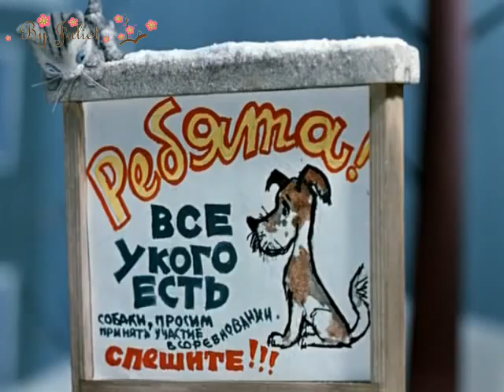Blythe Doll The Mitten 1967 Award Winning Animation Stop Motion Short Film Roman Kachanov | ByJuliet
The Mitten 1967 Award Winning Animation Stop Motion Short Film Варежка Varezhka by Roman Kachanov and created Blythe doll collaboration with Hasbro Takara Tomy. The Russian film received international recognition. A heartwarming story centres on a girl named Anya who wants a dog. She brings home a puppy but her mother wouldn't let the puppy stay. The girl is upset and goes outside to the playground where all the other kids are walking their dogs. She starts playing with her mitten, pretending that the mitten is a dog. The power of her imagination turns her mitten into a knitted puppy, which keeps the mitten red color and black spots on the back. The puppy starts chasing a cat which ends up finding shelter on top of the ad board saying "Everyone who has a dog is welcome to take part in the kennel club competition!" The girl takes her puppy to the competition and it completes the task better than other dogs but on the way to the finish one of the threads of puppy's knitted coat gets caught by a nail on the wooden barrier and it loses the competition. The girl takes it home and is about to feed it, when it turns back to a mitten. Mom notices the girl trying to feed a mitten and decides to get her a real puppy.